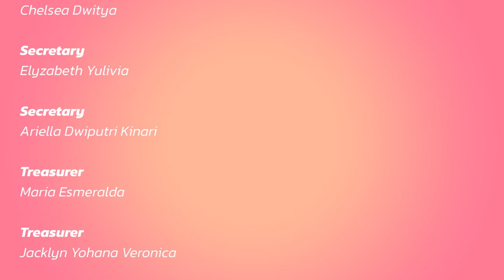K-Arena (EPISODE 5) - DEBUT SOLO! YUK KUPAS TUNTAS!LISA BLACKPINK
Anyeong Chingu-deul!! Rava dan Eca balik lagi nih dengan topik yang gak kalah seru dari sebelumnya! Kalian pasti tau dong Lisa BlackPInk baru aja debut solo? Nah kali ini kita bakal kupas tuntas tentang debut solo si maknae berbakat dari BlackPink nih! Gak cuman itu aja loh~ kita juga bakal seru-seruan bareng main games di episode ini! Penasaran dong pastinyaa~~ Yuk langsung aja tonton sampai habis ya!

Official Line:
(@) umntv